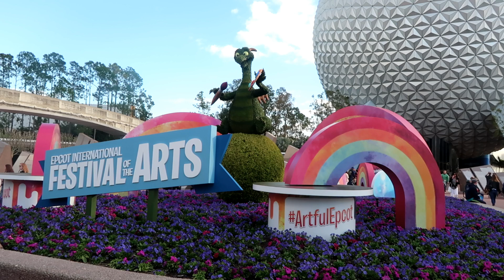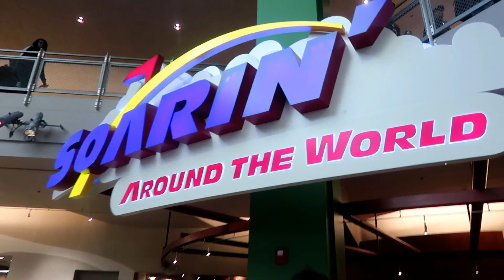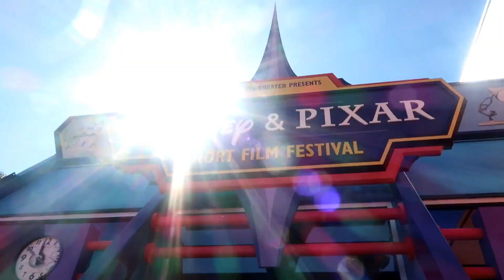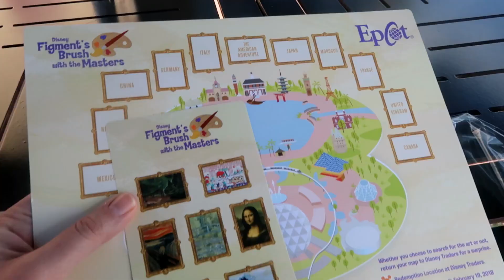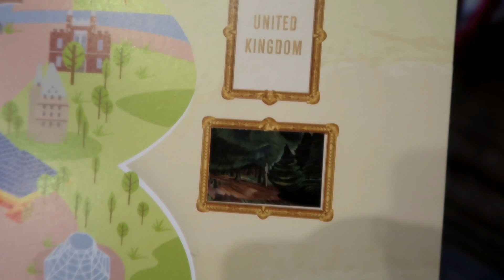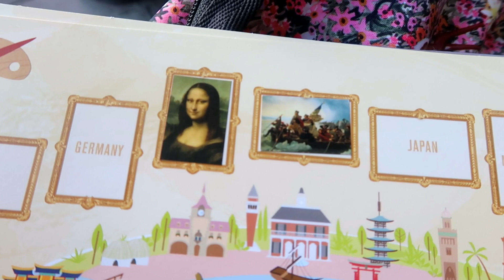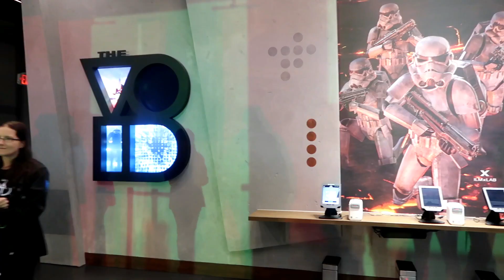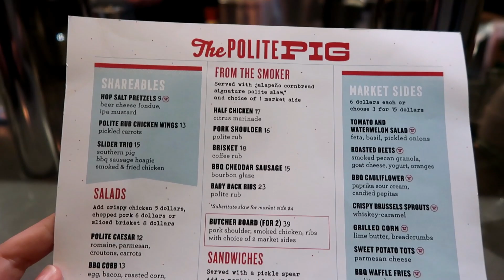Disney World Vlog! EPCOT Day & Disney Springs Night | February 2018 Day 2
Here is Day 2 of my February 2018 Walt Disney World trip! I spent a solo morning at EPCOT, meet up with Aaron for some Festival of the Arts scavenger hunting, and then it's Disney Springs for the dinner and the amazing VOID Star Wars experience! This was a really fun Disney day, I hope you enjoy the vlog!

More vlogs from this trip:
Day 2 (Epcot & Disney Springs):
You're watching it!

OR, SEND MAIL TO MY NEW MAIL BOX!